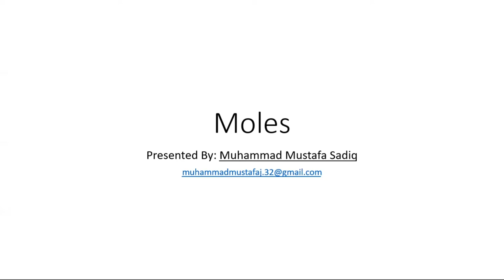Moles | IGCSE Chemistry